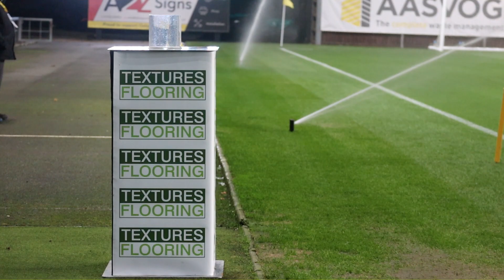Moments You Missed | Oxford United 3-2 Tottenham Hotspur U21s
Go behind the scenes as United win against Spurs youngsters with goals from Joel Cooper and Alex Gorrin